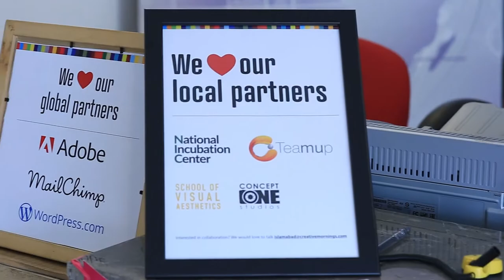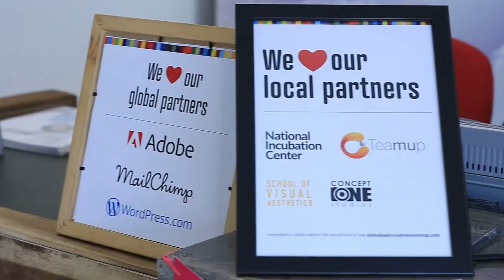Aisha K.: Finding peach in chaos!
Aisha K. speaks about how we can lead a peaceful life by lowering our expectations and focusing our energies on the present moments without the worrying about the future.

Aisha K. at CreativeMornings Islamabad, January 2018. Free events like this one are hosted every month in dozens of cities. Discover hundreds of talks from the world's creative community